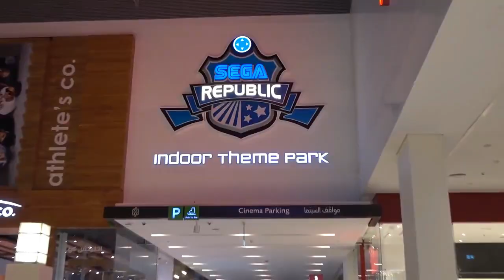Dubai Holidays - Places to Visit - United Arab Emirates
- Dubai Holidays - Places to Visit - United Arab Emirates Tourist Attraction

Recognized for beautiful buildings with breathtaking views, upscale shopping malls, modern architecture, lively nightlife, theme parks, luxury resorts, pristine beaches, beautiful mosques.

Link to a specific part:
0:11 Dubai Marina
0:23 The Dubai Fountain
0:53 Burj Al-Arab
1:02 Jumeirah Beach
1:18 Burj Khalifa
1:31 Palm Islands
1:41 Dubai Mall
2:23 Dubai Desert Safari